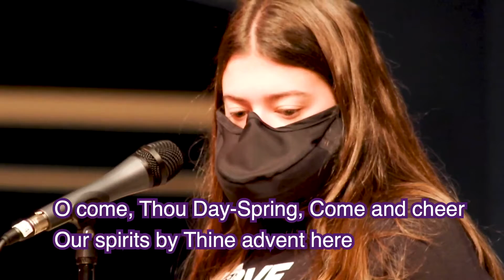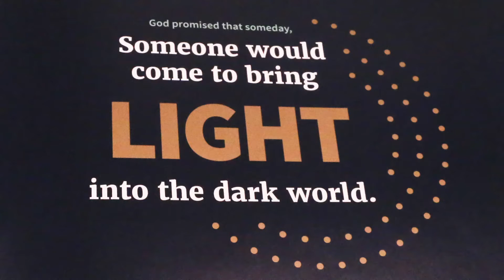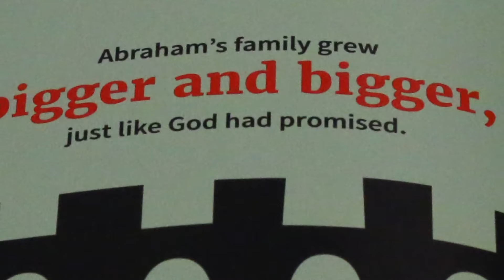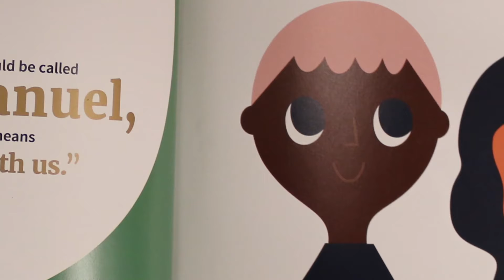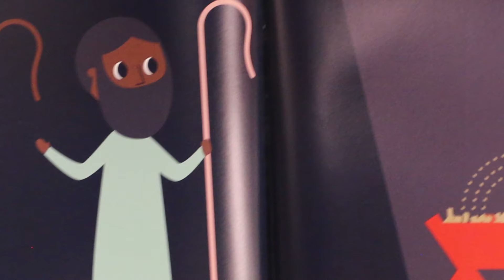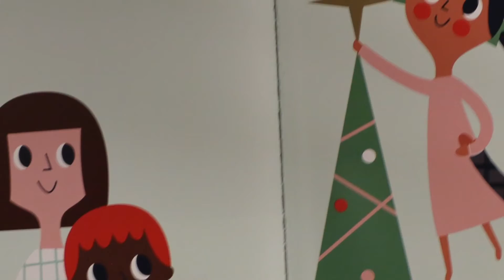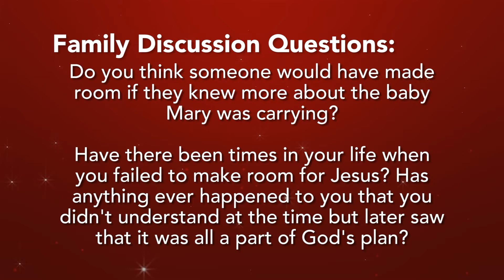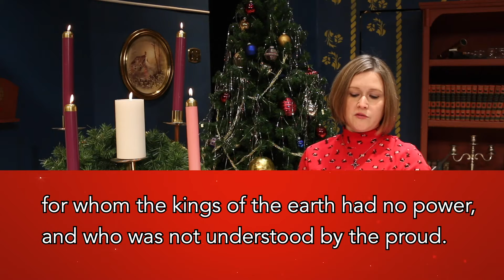Family Christmas Eve Service 2020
Join us on Christmas Eve for Family Worship as Ally, Pastor Jill, Pastor Matt, and the NFUMC Praise Band help us to celebrate with a bible story, amazing music, and a message from some of our staffers...